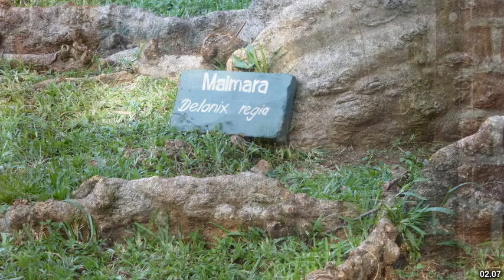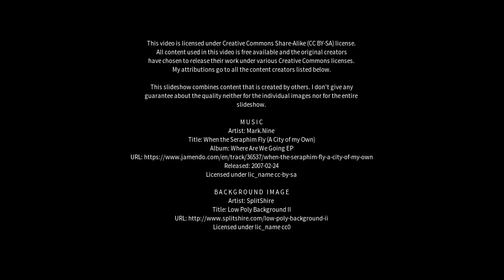Best places to visit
Best places to visit - Maimará (Argentina) Best places to visit - Slideshows from all over the world - City trips, nature pictures, etc.